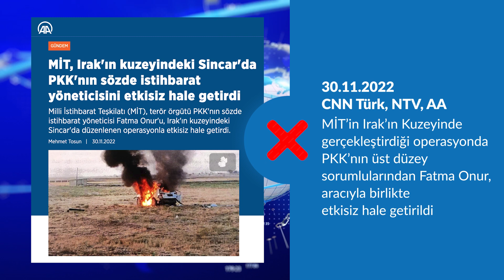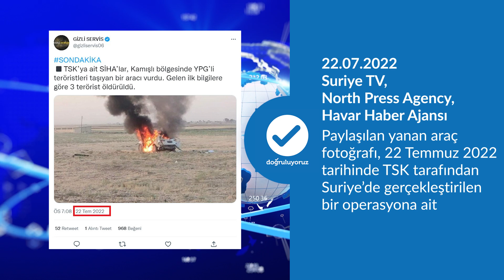Yanan araç görüntüsü MİT’in 30 Kasım’daki operasyonuna mı ait?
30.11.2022 – CNN Türk, NTV, AA
❌MİT’in Irak’ın Kuzeyinde gerçekleştirdiği operasyonda PKK’nın üst düzey sorumlularından Fatma Onur, aracıyla birlikte etkisiz hale getirildi.

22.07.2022 Suriye TV, North Press Agency, Havar Haber Ajansı
✅ Paylaşılan yanan araç fotoğrafı, 22 Temmuz 2022 tarihinde TSK tarafından Suriye’de gerçekleştirilen bir operasyona ait.